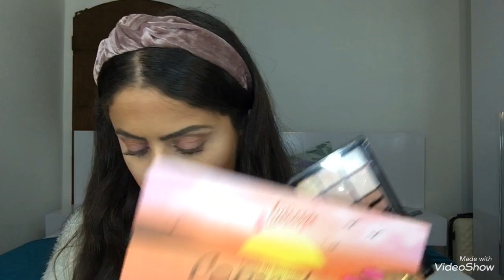Testando makes baratinhas da 25 de março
Produtos da 25 de março super acessível baratinhos é muito bom , recomendo pra vocês que estão em dúvida de ir até a 25!!!